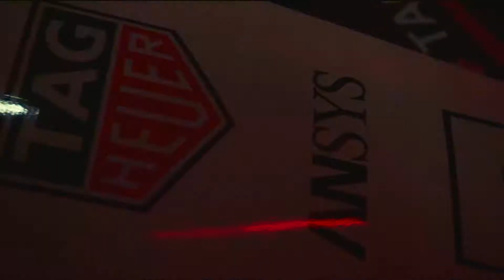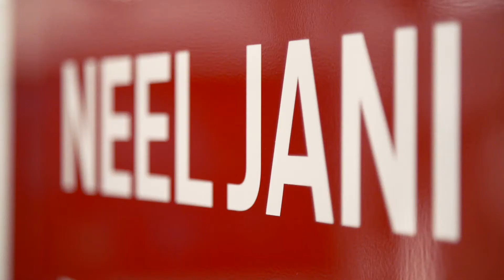Porsche-Highlights ABB FIA Formel-E-Meisterschaft 2019/2020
Mit dem Berlin E-Prix ist die sechste Saison der ABB FIA Formel-E-Meisterschaft zu Ende gegangen – und zugleich die erste für das TAG Heuer Porsche Formel-E-Team. Hier sind die Highlights einer besonderen Saison.